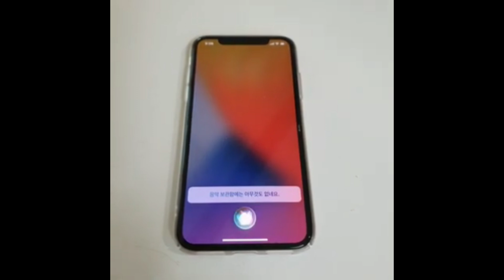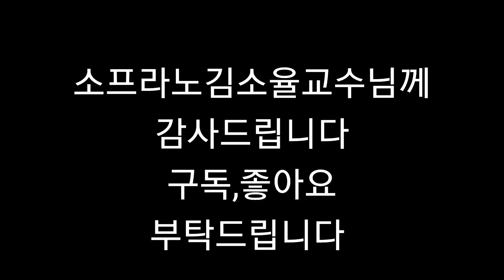3부 소프라노 김소율인터뷰 김호중 길병민 손태진 트롯진출 환영한다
김호중,길병민,손태진 응원합니다